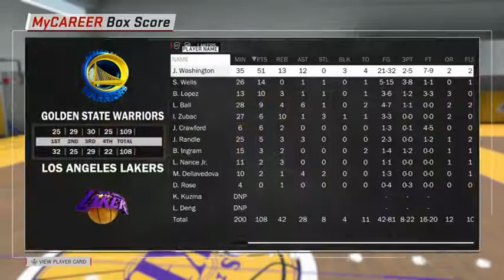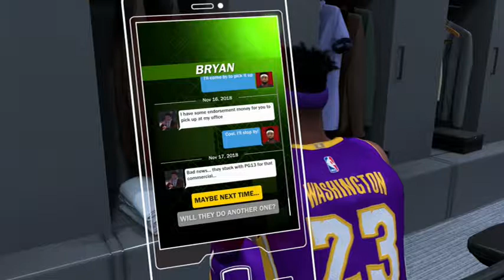FINALLY 90 OVERALL!!!! (NBA 2K18-6'7 SF SLASHING SHOT CREATOR)